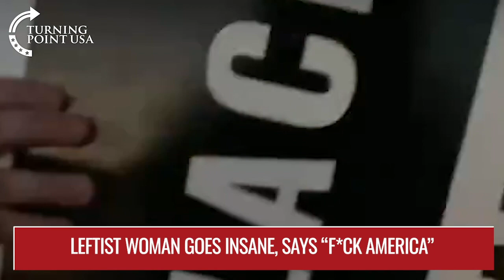LEFTIST WOMAN GOES INSANE, SAYS "F*CK AMERICA"...